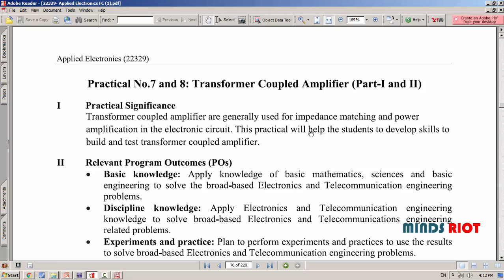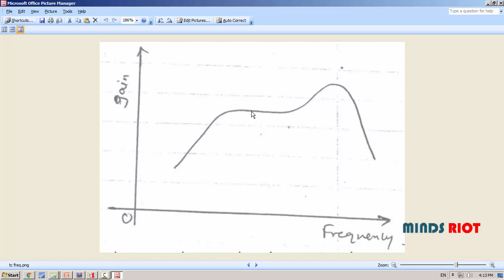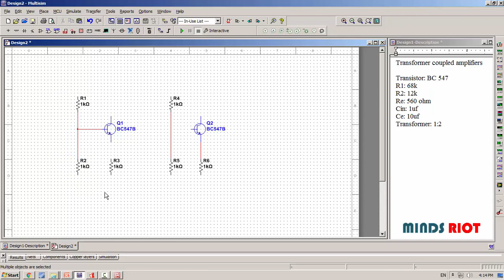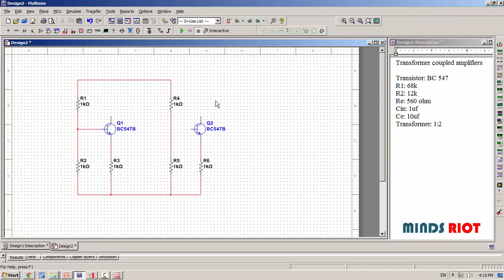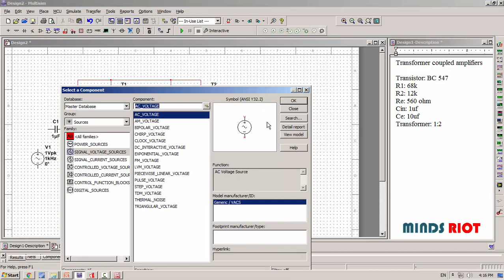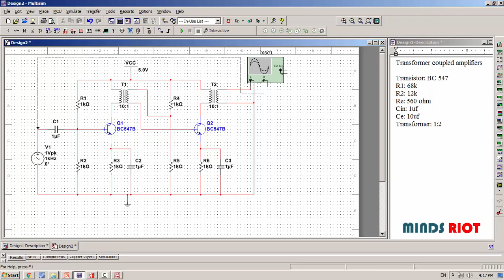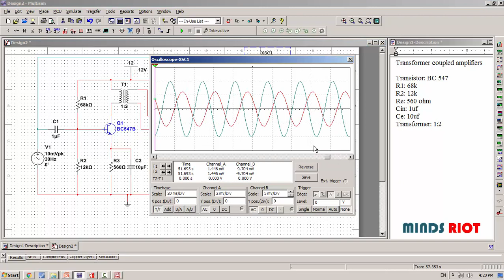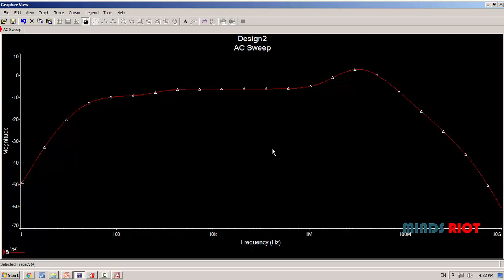Transformer coupled amplifier practical simulation on multisim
applied electronics practical